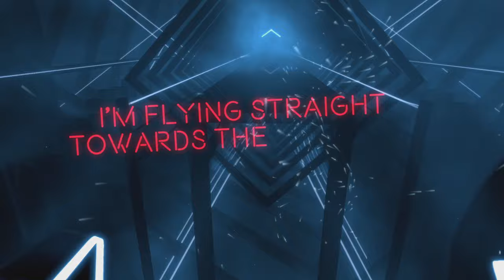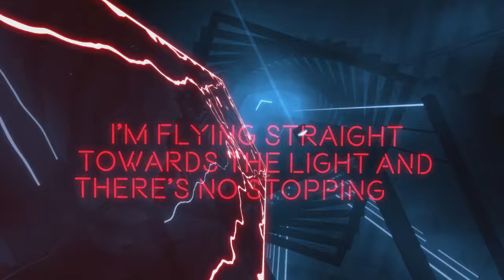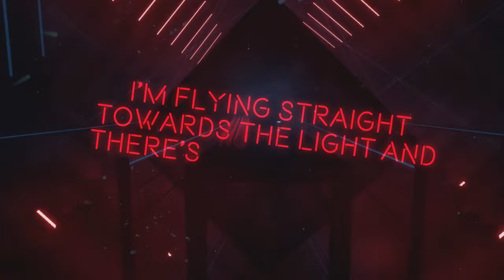IMPOSSIBLE GEOMETRY | Beat Saber Rap feat. Chi-chi!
YOU CAN PLAY THIS SONG!

Beat Saber is a VR rhythm game by Beat Games that has you slice and dice your way through blocks to the beat of the music. Is it a game? Is it a workout? It's both and it's spectacular.

I've had this one in the tank for a while! I write this one last year and now, as I prepare to head abroad for a long overdue holiday and also as I work on a much bigger project, I thought this was the perfect time to dust this one off, finish it up and get it to you guys.

A huge thank you to Chichi for jumping on this track! I've had the hook to this song in my head since I wrote it a year ago and she did a stunning job making it a reality!

And a second massive thank you to Joetastic for putting this beatmap together. It's a blast to play. (Trust me, I had to play over 60 runs before I got a take I was happy with and could use!)
He's got an insane catalogue of maps, if you have the game you owe it to yourself to check him out!

Lyrics, Vocals and Video by The Stupendium
Guest vocals by Chi-chi: